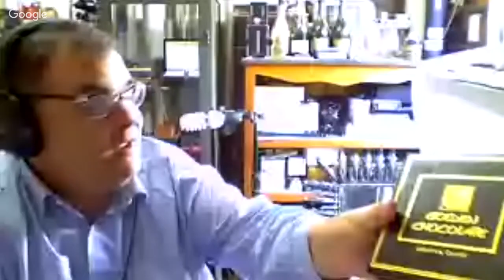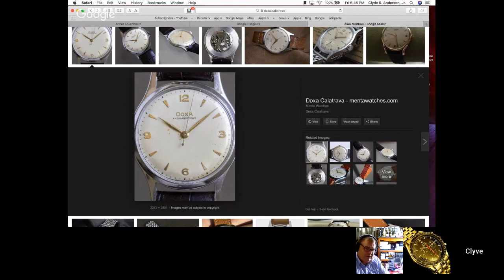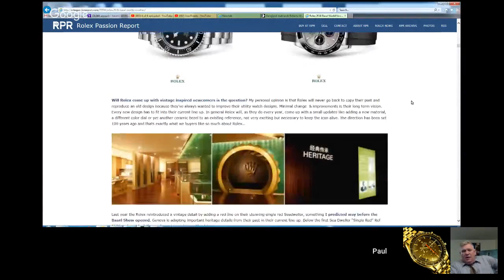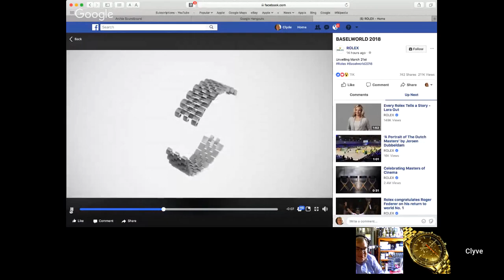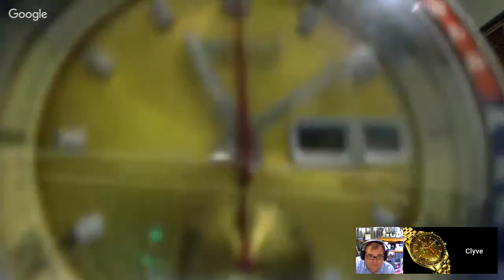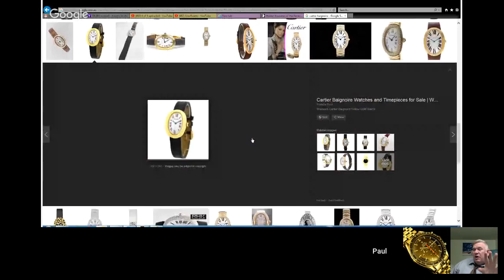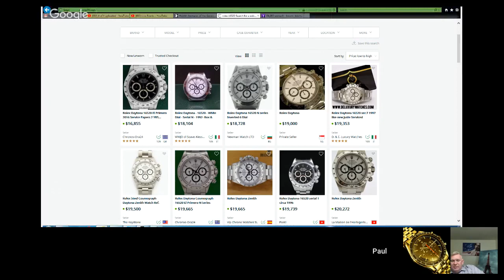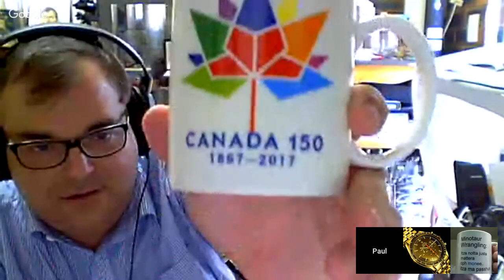LIVE WITH CLYVERS - Special quest...... ARCHIELUXURY